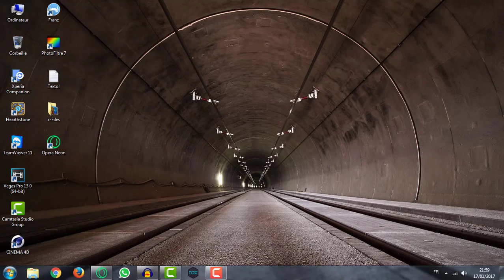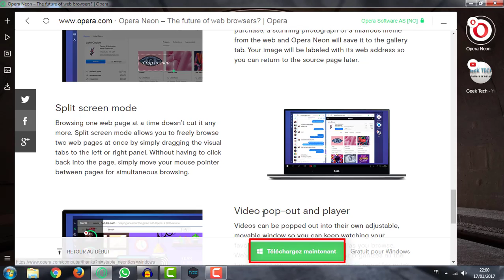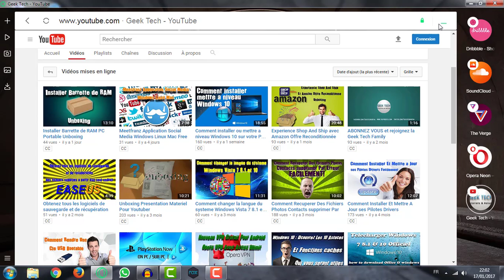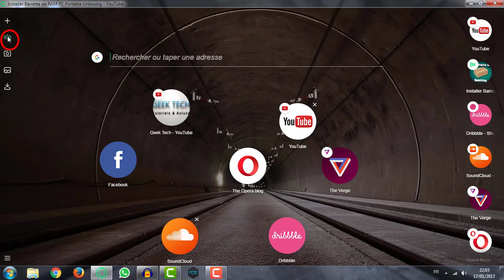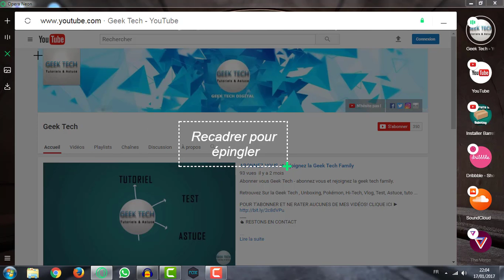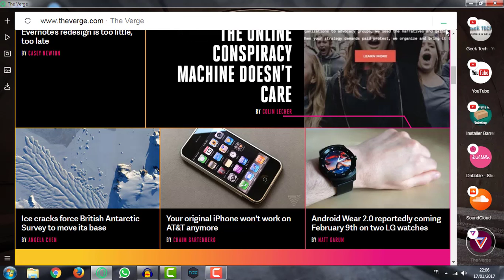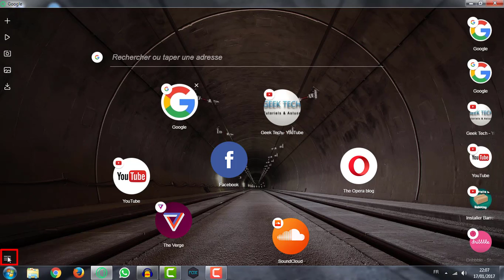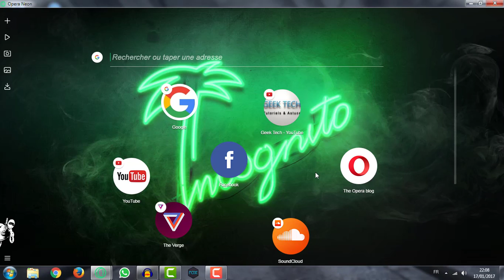OPERA NEON - OPERA NEON NEW BROWSER | TRUCS ET ASTUCES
opera neon - opera neon new browser — "opera neon" | tips and tricks
opera neon - neon opera - navigateur de l'avenir.
Premier regard sur le navigateur néon d'opéra: faite par les mêmes gars qui nous a apporté le navigateur web d'opéra ...

Opera neon nouveau navigateur - "opera neon" | trucs et astuces.
Le navigateur d'opéra vous a toujours apporté le Web comme il devrait être - maintenant nous vous apportons l'opéra comme il pourrait être. le meilleur navigateur d'internet

analysando o opera neon ...

Rencontrer le neon d'opera un concepteur de navigateur conçu pour vous permettre de se concentrer sur la partie la plus importante de l'Internet - le contenu. Opéra néon - navigateurs futurs!

Après environ une heure d'utilisation, je dois dire que l'équipe d'opéra néon a été très courageux en présentant leur concept d'expérience de navigateur web pour le monde. Le navigateur d'opéra vous a toujours apporté le Web comme il devrait être - le néon d'opéra vous apporte l'opéra pour des ordinateurs la manière qu'elle pourrait être.
Opéra néon - navigateur qui pourrait nous surprendre.